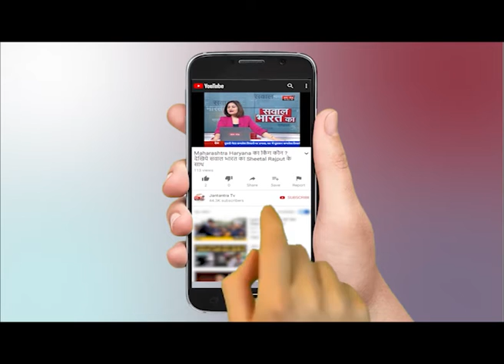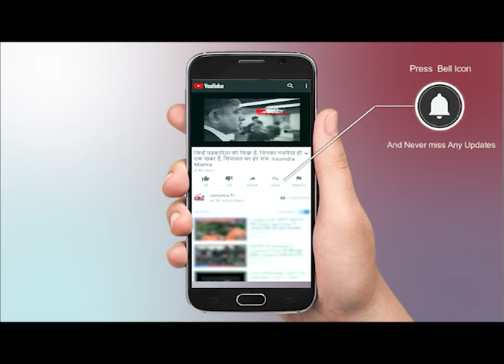UP के Mainpuri में स्वास्थ्य विभाग कर रहा खानापूर्ति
WATCH UP  के  Mainpuri में स्वास्थ्य विभाग कर रहा खानापूर्ति ON JANTANTRA TV